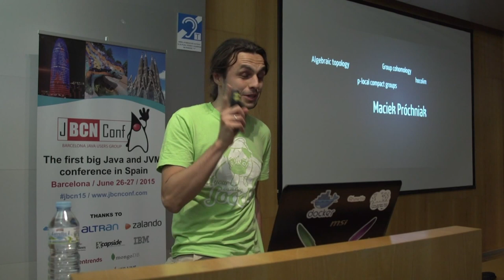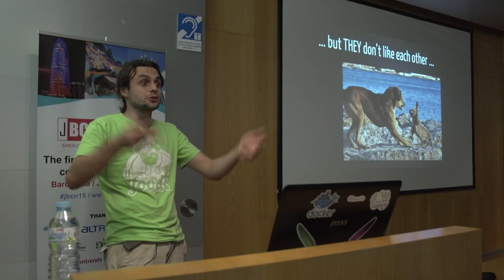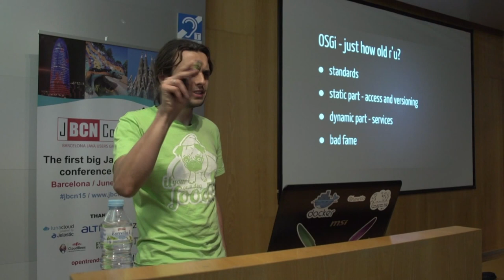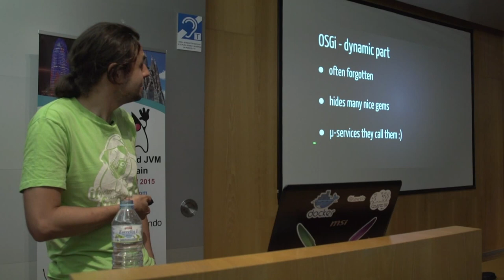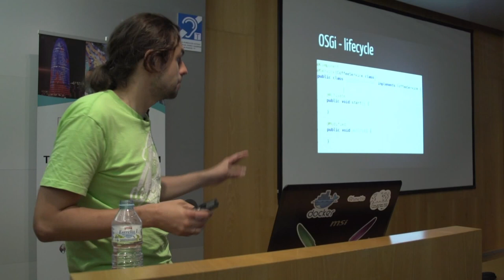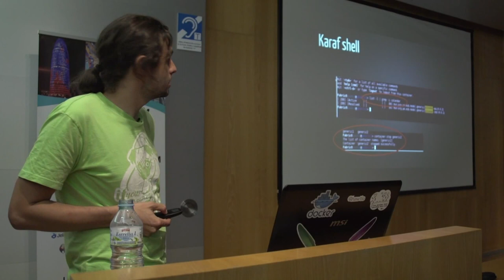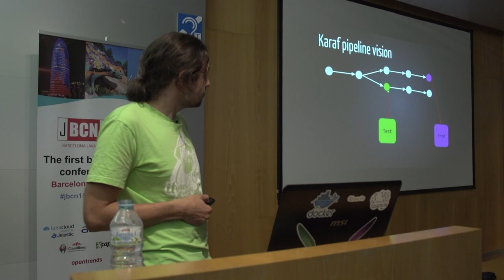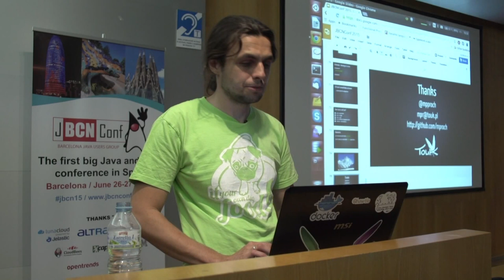Microservices, enterprise and Conway's law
Microservices are today's hype. It seems that if you're not doing them - you're old fashioned and Doing It Wrong. But to do it properly you have to work in certain environment - 'you have to be That tall' as Martin Fowler wrote. In particular if you ignore things Conway's law you'll fail miserably.

In this talk I'd like to tell you about our (small agile software house working for Big Company) experiences - when is it possible to change the company you're working for and when it's better to accept its constraints - and what can you do to make it still a bit better place to live - which rules and practices seen on Netflix gorgeous talks can be easily used and which are more problematic.

Be aware that I'll use old-fashioned words like OSGi, Apache Karaf and so on, but I'll try to omit most technical details and focus more on bigger picture - how we tried to move from good (?) old ESB towards fashionable microservices and where and why we decided to stay.